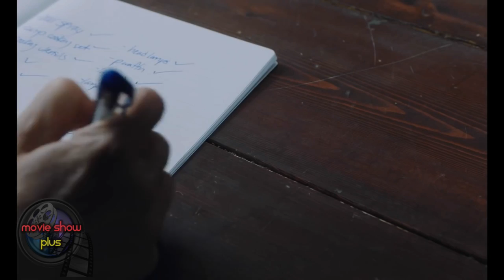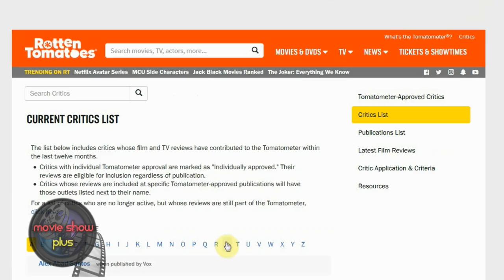Movie Reviews with Tom Santilli - LAND - MINARI